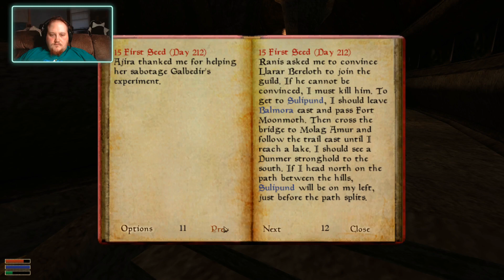Playing The Elder Scrolls III: Morrowind For The First Time! Part 20 - New Boots And Promotions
This is one of the more chill games we play, just hanging out, having a good time, exploring some older games with the benefit of hindsight. Well Daggerfall didn't go so well. We've only managed to complete half of the Elder Scrolls games we've tried so far, let's give number III a go! This is the first game in the series that really defined the future of the franchise, between Jeremy Soule and Todd Howard, open world exploration was forever transformed here, so let's go have some fun and see what we think about it all.